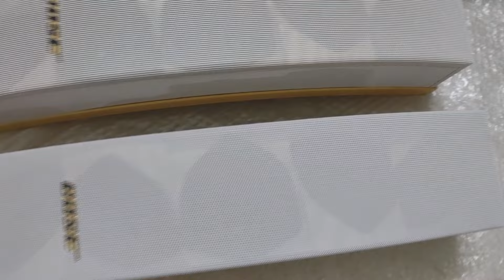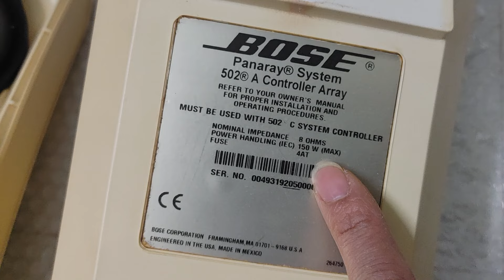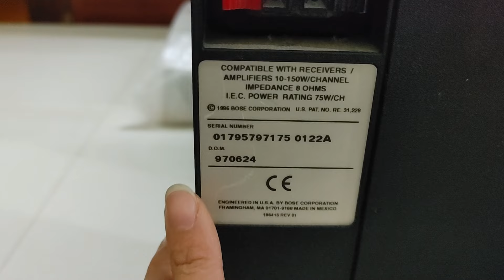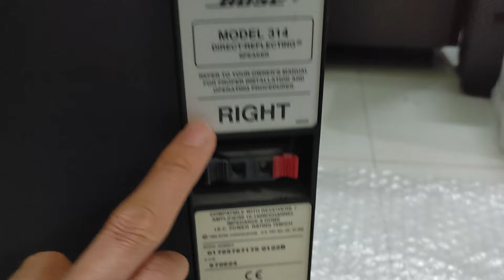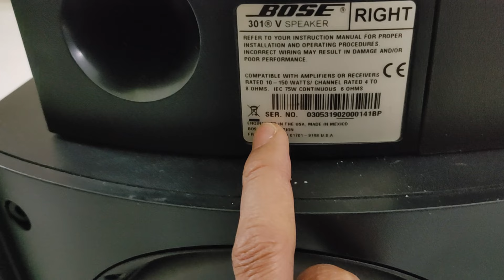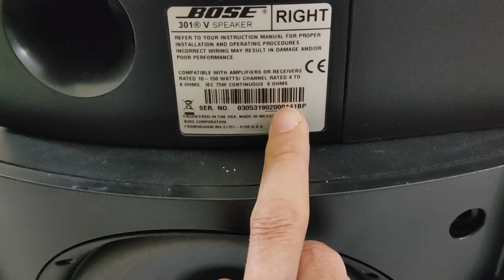3cặp loa Mỹ nghe nhạc hát kaoke, bose 502a, bose 301seri 4, bose 301seri 5. ☎️0382328302